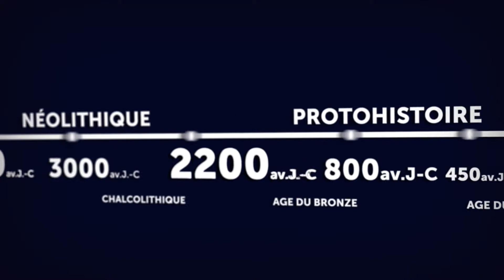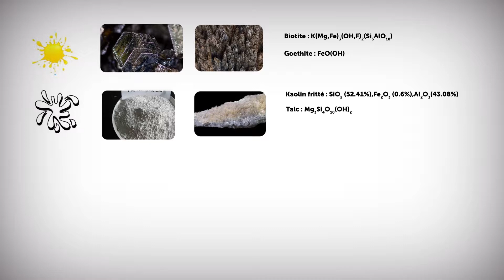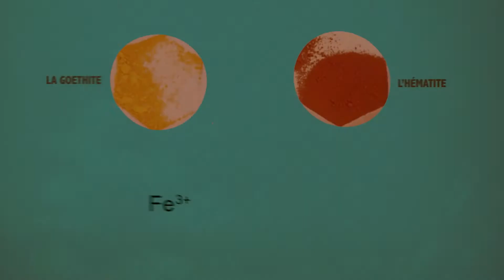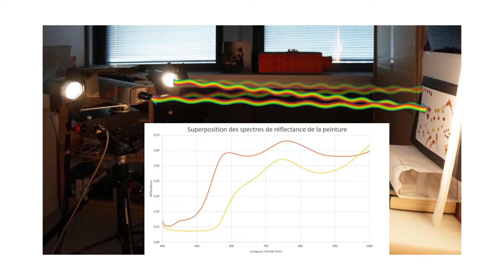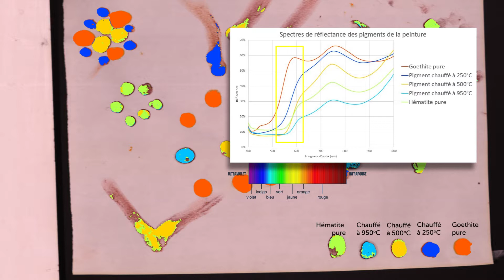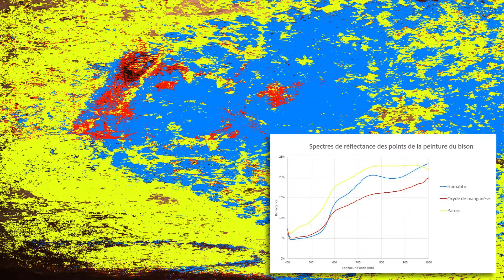IMAP_ COULEURS & GROTTE